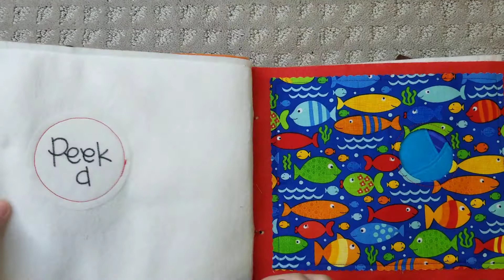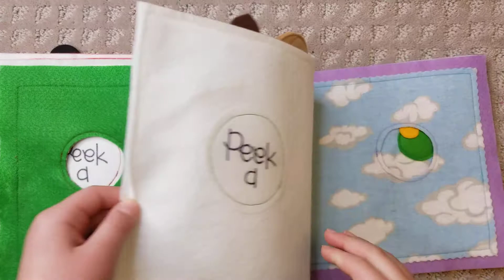PEEK A ZOO Quiet Book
Make your own PEEK A ZOO felt quiet book!

This whimsical PEEK-a BOOk features six zoo animals with “peek hole” pages for viewing each design. “Peek Hole” pages contain clever CLUES to provide for FUN guessing:
Peek-a New? … a baby elephant!
Peek-a Blue? … a gigantic whale!
Peek-a Shoo?... cute, pesky flies!